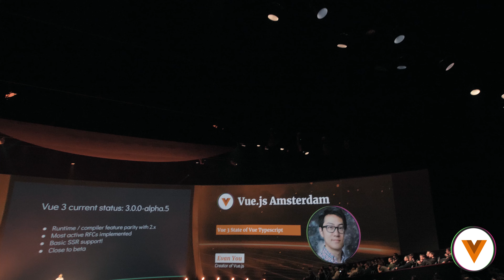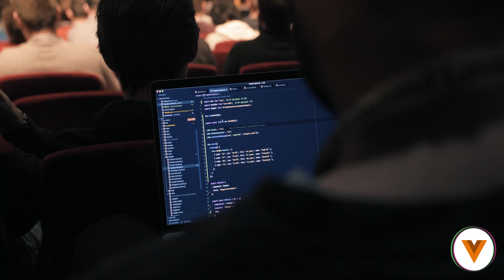Vuejs Amsterdam 2020 Aftermovie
Vuejs Amsterdam 2022 in-person taking place on 2-3 June 2022 at the Amazing Theater Amsterdam.

Join Core Team Members, Creators and Authors Live on Stage. Limited €100 discount now available until 1.

Welcome back and we excited to release the 5 year anniversary of the Most Special & Largest Vue Conference in the World.

Vuejs Amsterdam is the must-attend Vue Community Conference & Event of the year.

Since Vuejs Amsterdam started in 2018 it has been a sold-out conference with the creator of Vue, Evan You opening the event.

The State of Vuenion 2022 is a highly anticipated talk next year around with the first in-person review by Evan after the release of Vue 3 - Post-Covid (Hopefully ;)

Copyright:
Frontend Revolution B.V